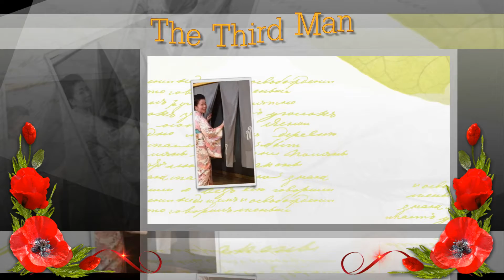Machiko Morita The Third Man 第三の男 2017 1 30